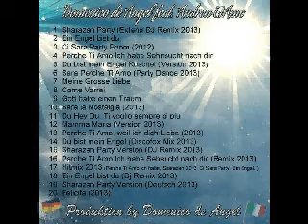Album Domenico de Angel Feat Andrea TiAmo 2013 (Gingle Video Präsentation)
Unser Album 2013 Präsentation.